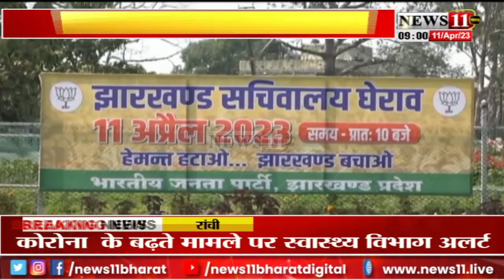हेमंत सरकार के खिलाफ बीजेपी के आंदोलन को लेकर जिला प्रशासन अलर्ट, धारा 144 लागू